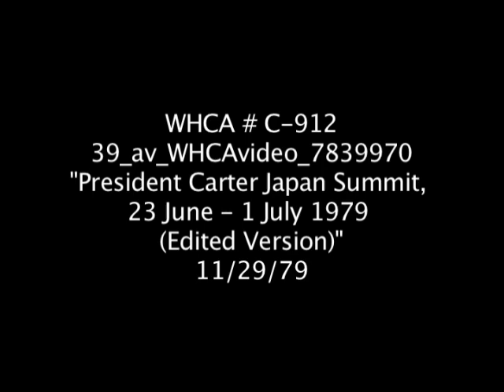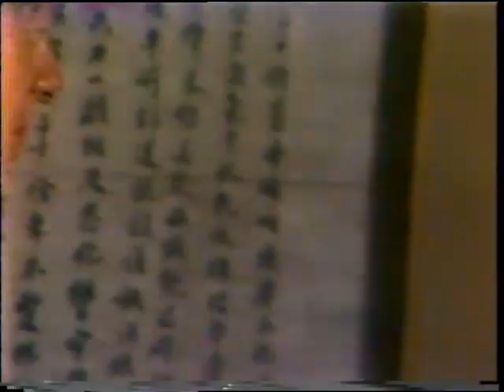"President Carter Japan Summit, 23 June - 1 July 1979, WHCA C912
Footage from President Carter's seven-day economic summit trip to Japan from June 23, 1979 to July 1, 1979.  This video is in Japanese and English.

Video # WHCA C912.  Date: 06/23/1979 to 07/01/1979.